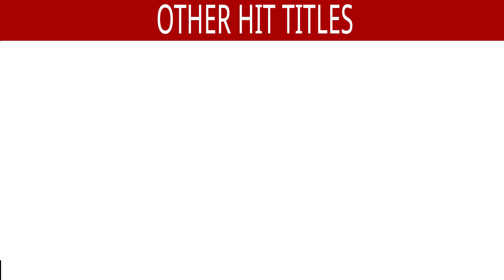Freedom Anniversary | Ye Desh Hai Vishal |Sheetal Kumrawat | Hindi Patriotic Song | Independence Day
Song : Ye Desh Hai Vishal
Singer : Sheetal Kumrawat
Lyrics : Arif Sheikh

Also, You Can:
'LIKE' us on Facebook: